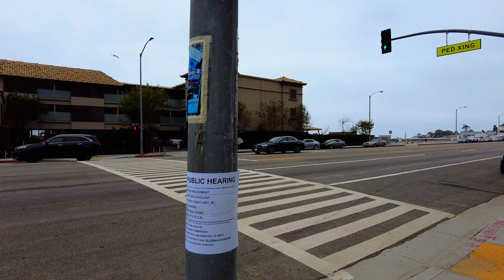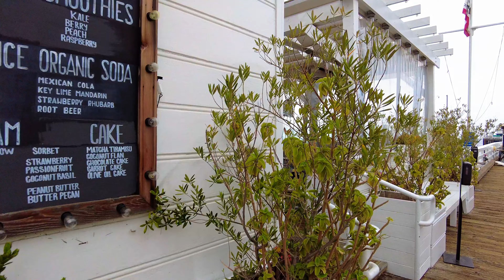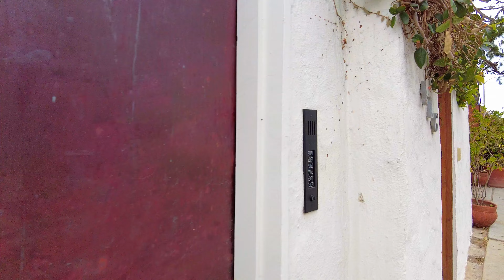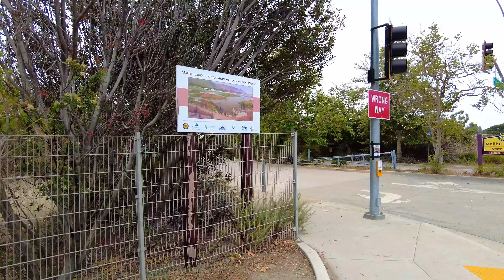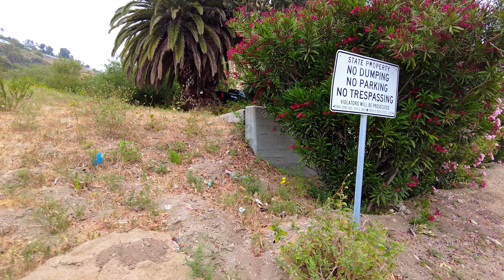Walking the Malibu Pier Area | 4K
Walking the Malibu Pier Area

Filmed with DJI Pocket 2